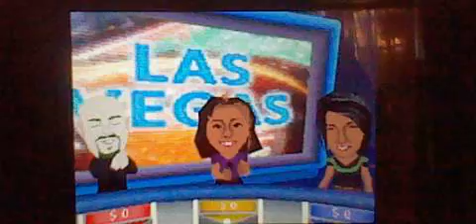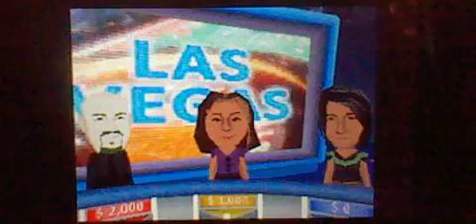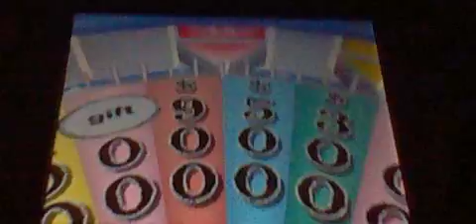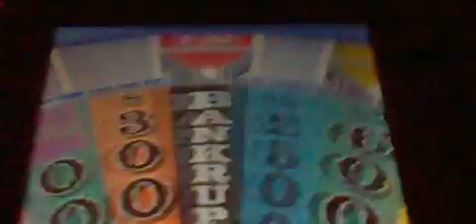Wheel of Fortune Nintendo DS Episode 18 Part 1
were Episode 18 of Wheel of Fortune on my Nintendo DS. Logan Million in 4-days grand total is $270,700. Let's have a contestant are Logan Million, Eve Cole and Shania Marry. Let's play Jackpot Round.